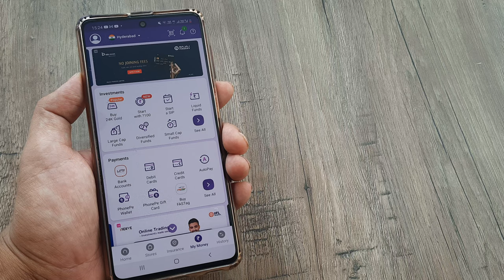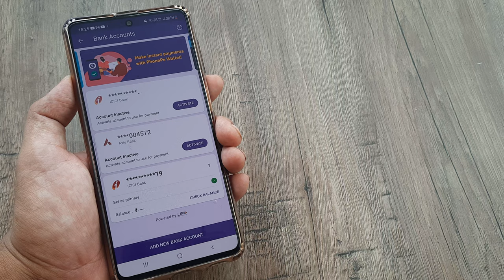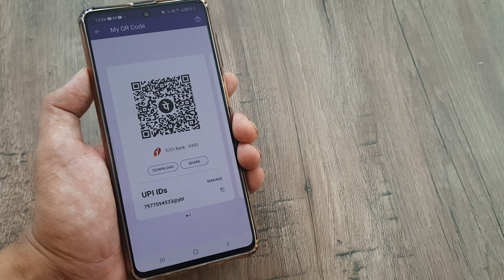how to get phonepe qr code to receive payments in hindi